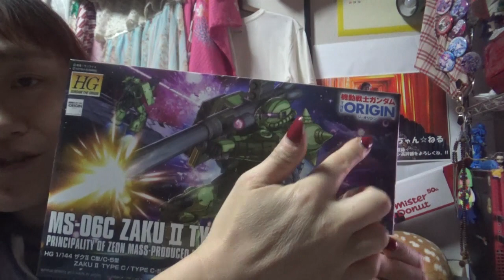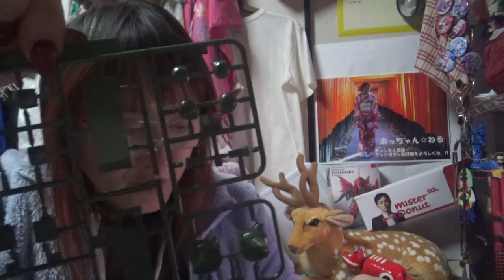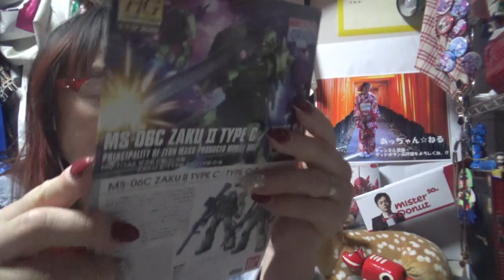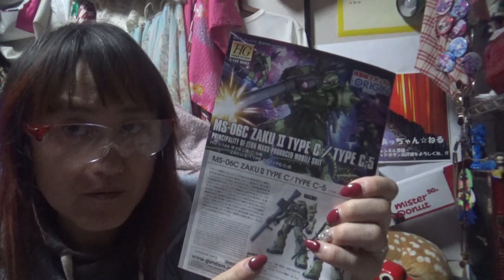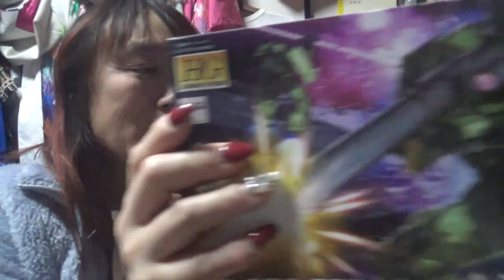ガンプラHG】ガンダムORIGIN ZAKUⅡTYPEC／C 5開封動画☆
あっちゃん☆ストア（SUZURI）